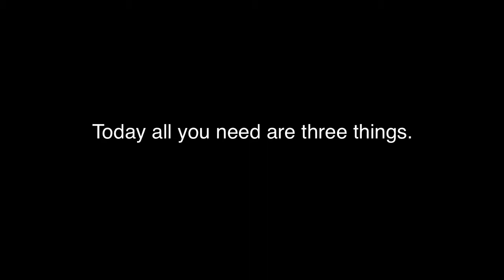Lesson 2: Draw Beyond ART MINUTE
Your class will find this Art Minute HILARIOUS.  All you need is a clean window and a dry erase pen.  Divide your students into small groups, and watch this tutorial.  Then have them "enhance" the scene they see out the window by drawing on the glass with the dry erase pens.   A ten minute time limit per group works well.  Encourage them to have their art interact with the objects and scene beyond.  Take photos of each group's project of the same scene once completed.  Photos should be captured at angles that display the art as the student drew it relating with the scenery.  Have a little slideshow on your white board comparing all the imaginative ideas the groups came up with.  This exercise improves being able to perceive and utilize negative space, and combines both 2D and 3D perspectives.

Prep: clean the windows
Materials:  Black dry erase markers with lots of ink and good sharp tips.